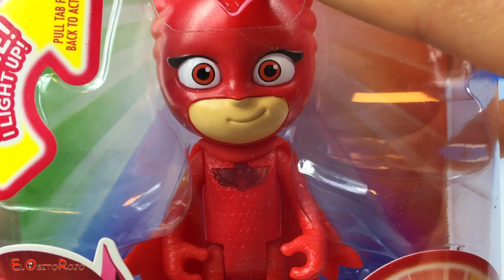PJ MASKS - HEROES EN PIJAMAS MISION ROBO DEL BANCO CON ROMEO CATBOY OWLETTE GEKKO Y LEGO POLICIA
BIENVENIDOS A MI CANAL DE JUGUETES EL OSITO ROJO !
EN ESTE VIDEO LES TRAIGO 3 SETS DE JUGUETES DE LOS FANTÁSTICOS PJ MASKS , HEROES EN PIJAMAS. EL PRIMER SET ES CON LA FIGURA DE CATBOY Y ROMEO I LOS OTROS 2 SON LA FIGURAS DE OWLETTE Y GEKKO . ESTOS 2 ÚLTIMOS SET INCLUYEN CADA UNO UNA PULSERA DE GOMA PARA LOS MAS PEQUEÑOS DE LA CASA ASÍ SE SENTIRÁN ELLOS MISMOS TAMBIÉN UNOS SUPERHEROES EN PIJAMAS. LOS TRAJES DE OWLETTE Y GEKKO VIENEN CON LUCES , SE LE ENCIENDEN LOS SÍMBOLOS DE LOS PJ MASKS DE SUS PIJAMAS. TODAS LA FIGURAS SON ARTICULADAS MOVIENDO LAS CABEZAS , BRAZOS Y PIERNAS. EN EL VIDEO LOS PJ MASKS TIENE EL MISIÓN DE ATRAPAR EL ATRACADOR DEL BANCO UTILIZADO DE ROMEO PARA LLEVARSE EL DINERO. LOS HEROES EN PIJAMAS SE DAN CUENTA RÁPIDO DE QUE ROMEO ES DETRÁS DEL ROBO Y ENTONCES ROMEO SALE CORRIENDO . PERO EL LADRÓN ESTA ATRAPADO DE  CATBOY JUNTO CON OWLETTE Y GEKKO Y ENTREGADO AL SEÑOR POLICÍA QUE LO VA METER EN LA PRISION DEL CUARTEL DE POLICÍA.